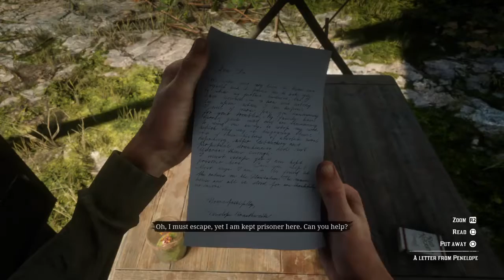Red Dead Redemption 2 episode 30